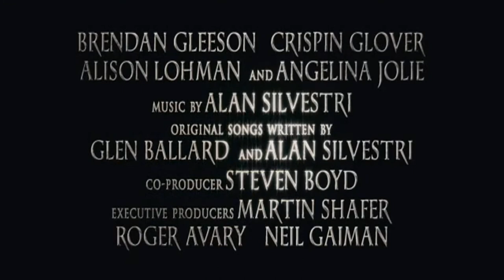Beowulf - 2007 Trailer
Beowulf - 2007

Category/Genre: Animation,Action,Adventure,Fantasy

Plot/Description of the movie: Set against the coming of Christianity, this is the story of the last hero: in 507, a monstrous troll wreaks havoc in the mead hall of Danish King Hrothgar (Sir Anthony Hopkins). He offers rewards for the death of Grendel (Crispin Glover), so Beowulf (Ray Winstone), a great and boastful Geat warrior, arrives with his thanes. Beowulf sets aside his armor and awaits the monster. A fierce battle ensues that leads to Beowolf's entering the watery lair of Grendel's Mother (Angelina Jolie), where a devil's bargain awaits. Beowulf returns to Herot, the castle, and becomes King. Jump ahead many years, and the sins of the father are visited upon Beowulf and his kingdom. The hero must face his weakness and be heroic once again. Is the age of demons over?

Star/Cast: Ray Winstone,Crispin Glover,Angelina Jolie

Director: Robert Zemeckis

Writer: Neil Gaiman

Almiramd Code: N,P,S